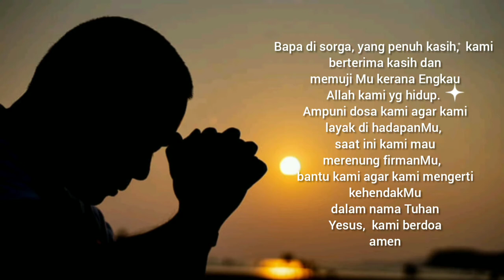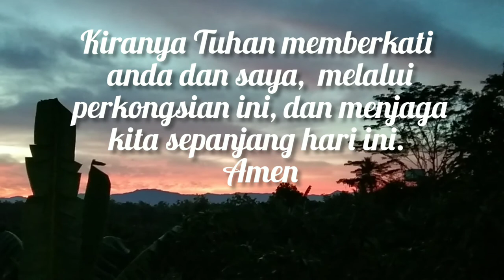SATU DARIPADA SERATUS DOMBA YANG HILANG, Apakah dibiarkan yang satu hilang?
Renungan harian,  penyegar rohani.
Ayat inti:
Matius 18:12-14
Yohanes 3:16